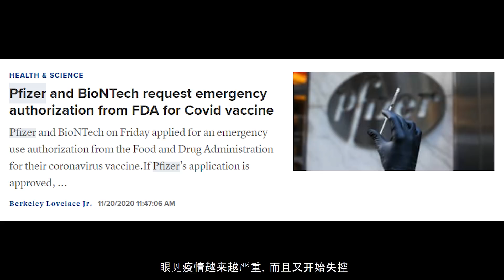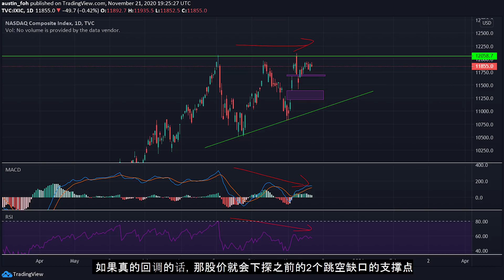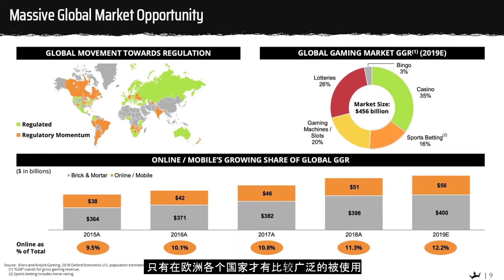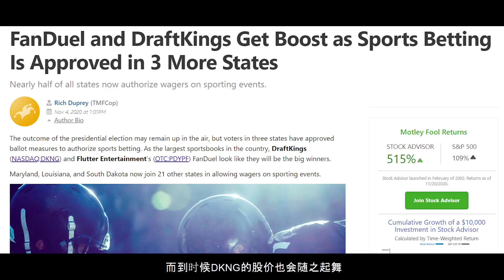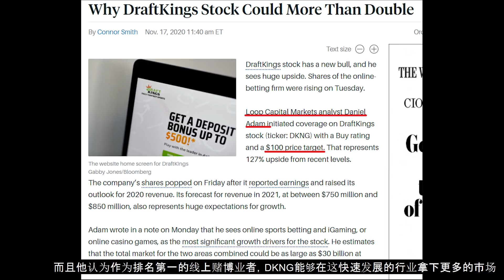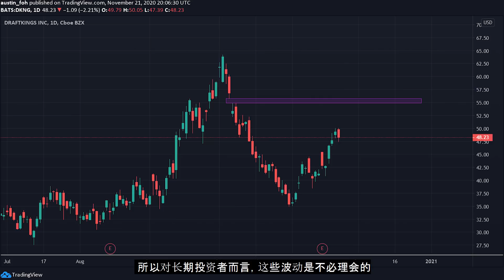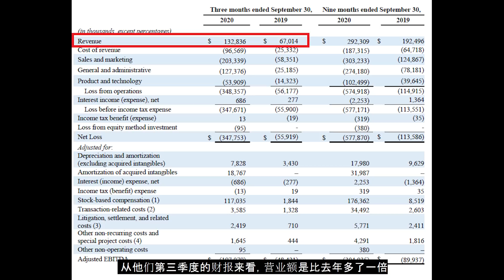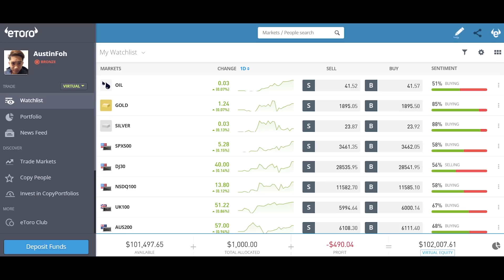EP 41 – 大盘走势显弱! 下周怎么看? DraftKings(DKNG)目标价$100!?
纳指和标普500近期可能会有回调的风险，有追高科技股的投资者要稍微注意一下。
DraftKings是我在第四期视频解释过的股票，目前股价是什么原因持续上涨呢？我们又能不能追高呢？DraftKings的风险又是什么呢？看完视频你就知道该怎么做啦~

如果喜歡我的视频，请记得帮我点赞加关注哦，这对我来说是很大的鼓励！

想要开户美股交易的观众可以使用微牛证券Webull（美国版需要SSN）：
拥有美国身份的用户活动：成功开户领1只股票（价值$2.5-$250）；入金且到账100美金以上领1只股票（价值$8-$1600）
拥有中国大陆身份的用户活动：入金且到账1000美金以上领5只股票（价值$9-$1900）

所有的影片剪接都是我各人的杰作，我也很乐意跟大家分享我在股市的心得。如果您愿意支持我的频道，可以请我喝一杯奶茶。谢谢大家的支持！

负责声明：您的交易存在风险，请谨慎投资。视频的内容僅作为教学目的。投资要有自己的独立思考，对自己的资金负责任。